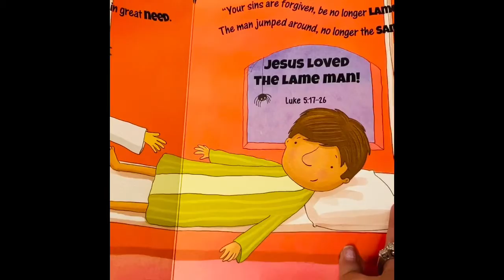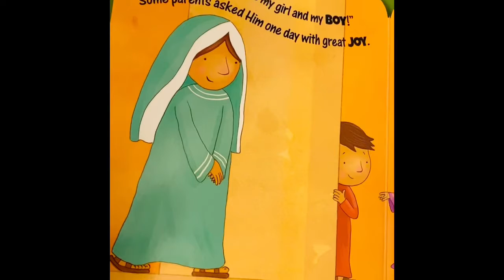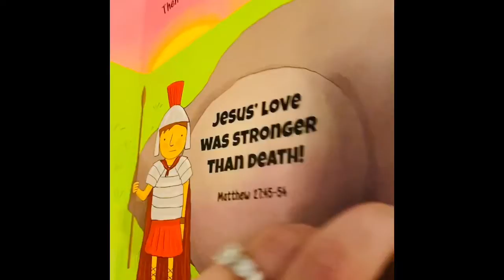Let’s Love like Jesus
Book reading by Pastor Sarai